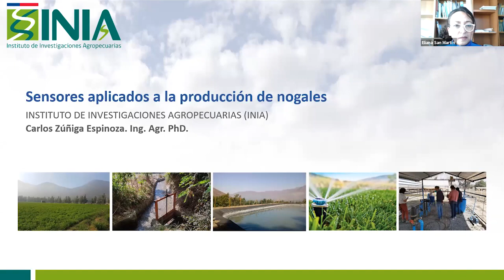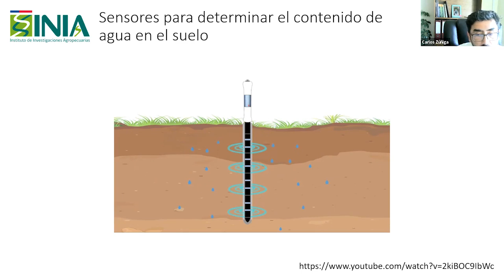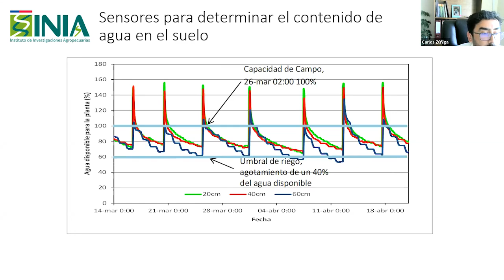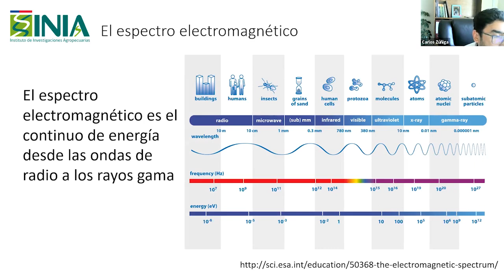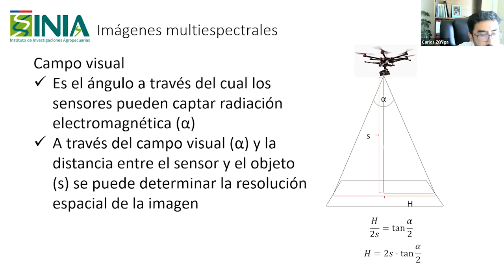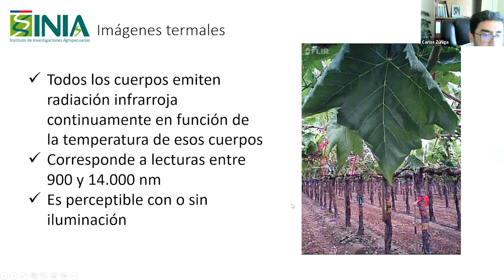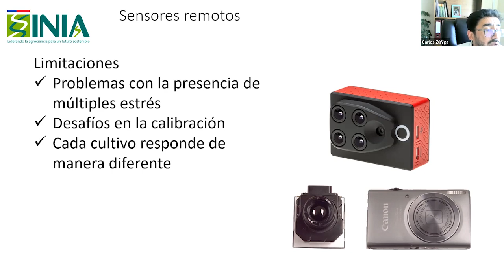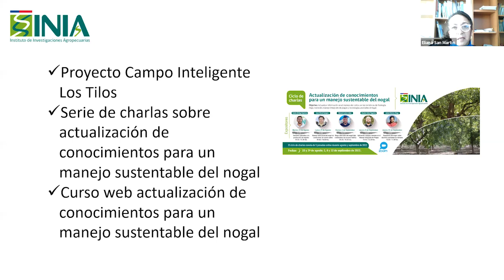Sensores aplicados a la producción de nogales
El Instituto de Investigaciones Agropecuarias (INIA) es la principal institución de investigación, desarrollo, innovación y transferencia agroalimentaria de Chile. Vinculada al Ministerio de Agricultura, cuenta con presencia nacional y un equipo de trabajo de más de 1.000 personas altamente calificadas. Ejecuta iniciativas que contribuyen a la transformación sostenible de la agricultura nacional, creando soluciones innovadoras y productos con valor agregado que responden a los desafíos agroalimentario del país y el mundo.

En sus 58 años de historia, INIA Chile posee una rentabilidad social que retorna entre 15 % y 25 %  más por cada peso invertido en sus proyectos.